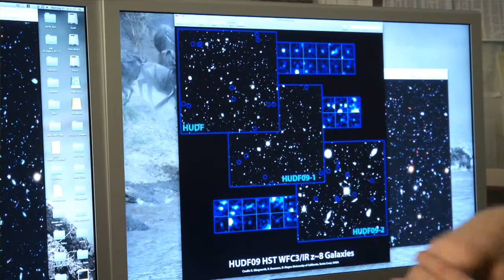Hubble Extreme Deep Field Pushes Back Frontiers of Time and Space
This video explains how astronomers meticulously assembled mankind's deepest view of the universe from combining Hubble Space Telescope exposures taken over the past decade. Guest scientists are Dr. Garth Illingworth and Dr. Marc Postman.

Credit: NASA, ESA, and M. Estacion and G. Bacon (STScI)